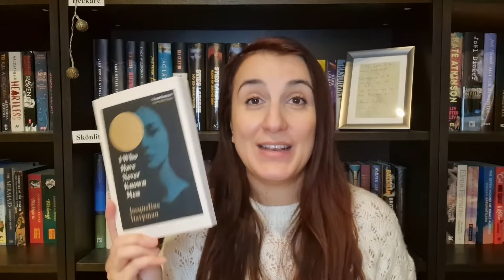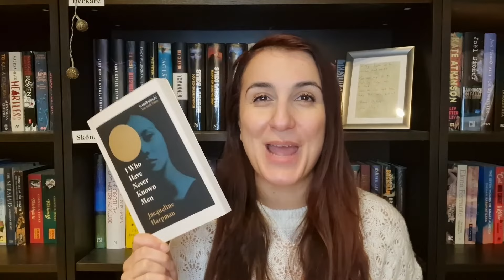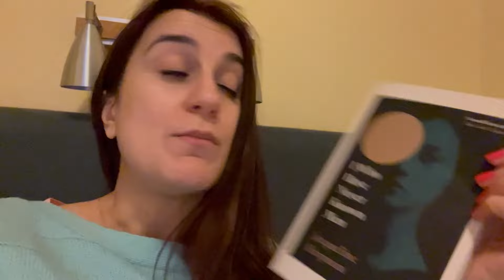Jag läser som...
Hej och välkomna till en ny läsvlog-serie där jag läser andras favoritböcker. Jag läser som olika book influencers men också som andra kända personer :) I den här läsvloggen läser jag som @BookswithEmilyFox och hon har pratat väldigt varmt om "I Who Have Never Known Men" av Jacqueline Harpman!